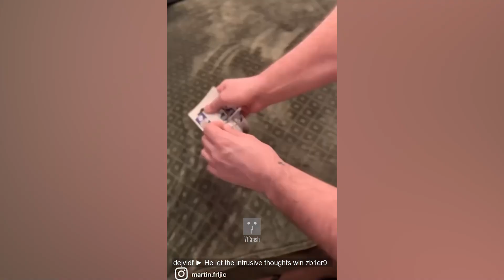Pekerja yang Tidak Bodoh, Hasilnya Memuaskan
0701zwFEEDS

▷▷ YtCrash Feeds ingin selalu berbagi hiburan bagi para CrashTroopers dengan momen lucu meme gagal statuswa statuswhatsapp story tiktok yang bisa bikin mood sampai ngakak.